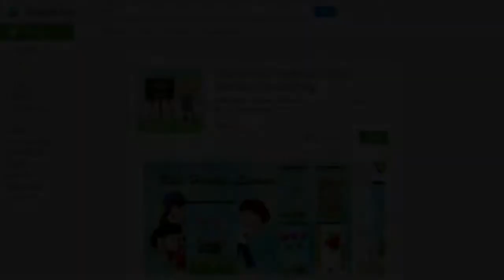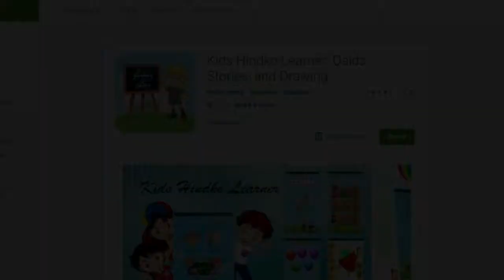Hindko News ہندکو خبراں